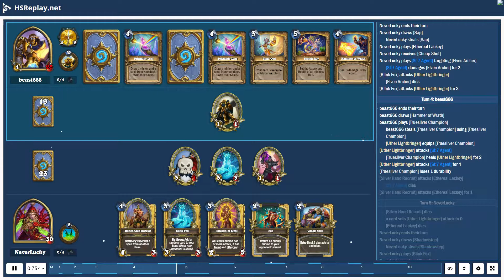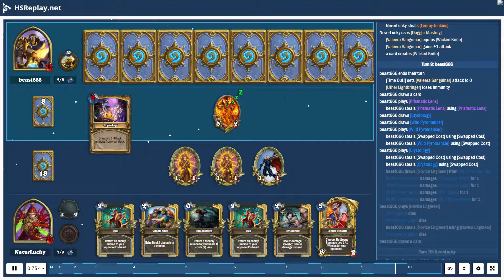ProGaming - Hearthstone, Tempo Rogue(1291) vs Holy Wrath Paladin(1521) by beast666 and NeverLucky...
ProGaming - Hearthstone, Tempo Rogue(1291) vs Holy Wrath Paladin(1521) by beast666 and NeverLucky, Ranked - Standard (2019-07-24)

Cards:  Crystology, Elven Archer, Baleful Banker, Bloodmage Thalnos, Crystalsmith Kangor, Flash of Light, Novice Engineer, Wild Pyromancer, Acolyte of Pain, Time Out!, Consecration, Equality, Hammer of Wrath, Prismatic Lens, Truesilver Champion, Holy Wrath, Shrink Ray, Shirvallah, the Tiger, Backstab, Shadowstep, EVIL Cable Rat, Eviscerate, Sap, Underbelly Fence, Blink Fox, Edwin VanCleef, EVIL Miscreant, SI:7 Agent, Hench-Clan Burglar, Lifedrinker, Vendetta, Waggle Pick, Leeroy Jenkins, Myra's Unstable Element, Zilliax, Heistbaron Togwaggle

Battle Log:

# Mulligan
# Turn  1:  NeverLucky
beast666  draws a card
beast666  mulligans a card
beast666  draws [Crystology]
beast666  draws [Truesilver Champion]
beast666  mulligans [Novice Engineer]
NeverLucky  draws [EVIL Cable Rat]
NeverLucky  draws [SI:7 Agent]
NeverLucky  steals [EVIL Cable Rat]
beast666  mulligans [Time Out!]
NeverLucky  steals [SI:7 Agent]
NeverLucky  steals [Hench-Clan Burglar]
NeverLucky  draws [Hench-Clan Burglar]
# Turn  1:  beast666
beast666  ends  their  turn
beast666  plays [Crystology]
beast666  steals [Crystology] using [Crystology]
beast666  draws [Elven Archer] from [Crystology]
beast666  draws [Acolyte of Pain] from [Crystology]
# Turn  2:  NeverLucky
NeverLucky  ends  their  turn
NeverLucky  steals [Vendetta]
NeverLucky  draws [Vendetta]
NeverLucky  plays [EVIL Cable Rat]
NeverLucky  receives [Ethereal Lackey]
# Turn  2:  beast666
beast666  draws [Prismatic Lens]
beast666  plays [The Coin]
beast666  steals [The Coin] using [The Coin]
beast666  plays [Acolyte of Pain]
beast666  steals [Acolyte of Pain] using [Acolyte of Pain]
# Turn  3:  NeverLucky
NeverLucky  draws [Blink Fox]
NeverLucky  steals [Blink Fox]
NeverLucky  plays [Blink Fox]
NeverLucky  receives [Paragon of Light]
NeverLucky  plays [Vendetta] targeting [Acolyte of Pain]
[Vendetta] damages [Acolyte of Pain] for  4
beast666  draws [Time Out!] from [Vendetta]
[EVIL Cable Rat] attacks [Uther Lightbringer]
[Acolyte of Pain] dies
[EVIL Cable Rat] attacks [Uther Lightbringer] for  1
# Turn  3:  beast666
beast666  draws [Shrink Ray]
beast666  plays [Elven Archer] targeting [EVIL Cable Rat]
beast666  steals [Elven Archer] using [Elven Archer]
[Elven Archer] damages [EVIL Cable Rat] for  1
beast666  uses [Reinforce]
[EVIL Cable Rat] dies
a card summons [Silver Hand Recruit]
# Turn  4:  NeverLucky
NeverLucky  draws [Sap]
NeverLucky  steals [Sap]
NeverLucky  plays [Ethereal Lackey]
NeverLucky  receives [Cheap Shot]
NeverLucky  plays [SI:7 Agent] targeting [Elven Archer]
[SI:7 Agent] damages [Elven Archer] for  2
[Blink Fox] attacks [Uther Lightbringer]
[Elven Archer] dies
[Blink Fox] attacks [Uther Lightbringer] for  3
# Turn  4:  beast666
beast666  draws [Hammer of Wrath]
beast666  plays [Truesilver Champion]
beast666  steals [Truesilver Champion] using [Truesilver Champion]
[Uther Lightbringer] equips [Truesilver Champion]
[Uther Lightbringer] attacks [SI:7 Agent]
[Truesilver Champion] heals [Uther Lightbringer] for  2
[Uther Lightbringer] attacks [SI:7 Agent] for  4
[Truesilver Champion] loses  1  durability
[Silver Hand Recruit] attacks [Ethereal Lackey]
[SI:7 Agent] dies
[Silver Hand Recruit] attacks [Ethereal Lackey] for  1
# Turn  5:  NeverLucky
[Silver Hand Recruit] dies
a card sets [Uther Lightbringer] attack  to  0
[Ethereal Lackey] dies
NeverLucky  draws [Shadowstep]
NeverLucky  steals [Shadowstep]
NeverLucky  receives [Glow-Tron]
NeverLucky  uses [Dagger Mastery]
a card creates [Wicked Knife]
[Valeera Sanguinar] equips [Wicked Knife]
[Valeera Sanguinar] gains  +1  attack
[Valeera Sanguinar] attacks [Uther Lightbringer]
[Valeera Sanguinar] attacks [Uther Lightbringer] for  1
[Wicked Kni...